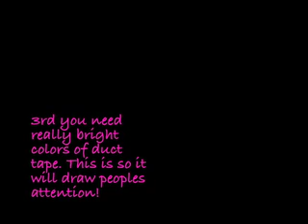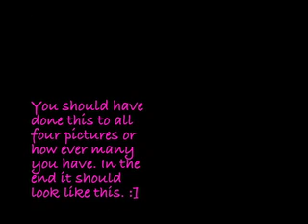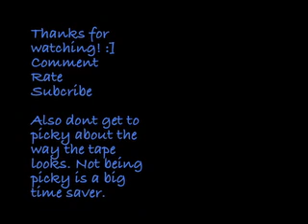How to make a lost dog sign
My pom ran away and I thought of a creative way to tell people that I am looking for her. I really miss her. :[ I hope this works! I hope this helps.